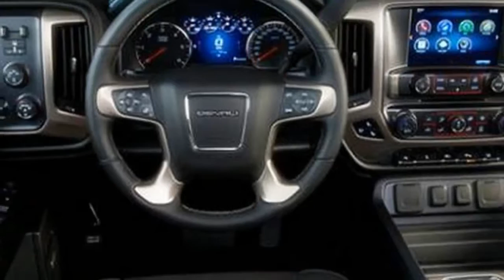HOT NEWS !!!! 2018 GMC Sierra Elevation Exterior and Interior Walkaround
HOT NEWS ! 2018 GMC Sierra Elevation Exterior and Interior Walkaround - This is a great truck, and it isn’t a bad value. The Sierra scores well in our rankings, and it costs less than some other full-size trucks. However, there are other good options in the class. The Ford F-150, for example, is one of the few trucks that outrank the Sierra, and it’s the most capable truck in the class. If you like the Sierra, you'll like the Chevrolet Silverado, which is basically the Sierra’s twin.

██████ GET DAILY UPDATES! NOW! ██████